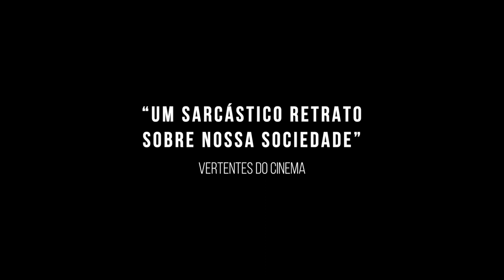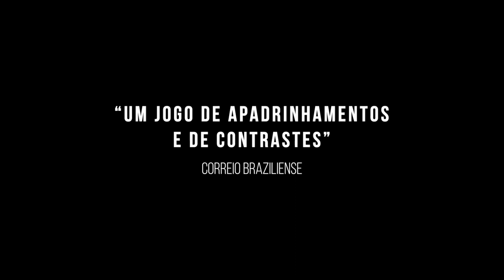New Life S/A (2018) - Trailer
Augusto é um jovem arquiteto bem-sucedido à procura de um sentido para sua vida, acreditando que sua arquitetura irá transformar o mundo e as relações entre os indivíduos e a sociedade.

Assim, planejou um grande condomínio em Brasília no qual seus habitantes viveriam um novo tipo de vida. O lugar deveria contemplar as virtudes de um homem renovado. No entanto, a utopia de Augusto se choca com a realidade ao seu redor.

Filme dirigido por André Carvalheira, terá estreia no circuito nacional de cinemas dia 02 de abril de 2020.